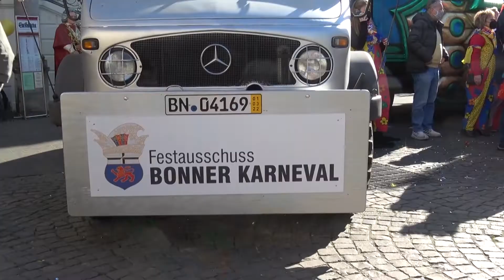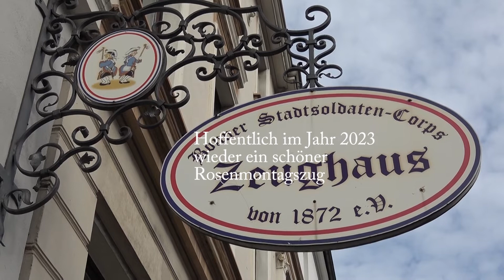Rosenmontag 2022 in Bonn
Rosenmontag in Bonn.
Karneval?
So gut wie nix.
Hoffen wir auf 2023.